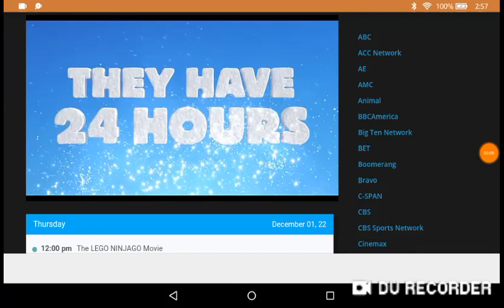Snow day movie promo December 16 on Nickelodeon